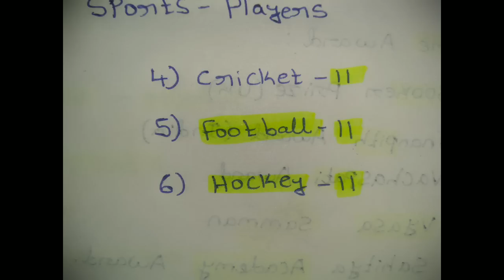Sports Team Members Tricks | Tamil/English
*Tricks for All:-*

*Visit Our Playlist We Have 100+ Shortcut Videos*